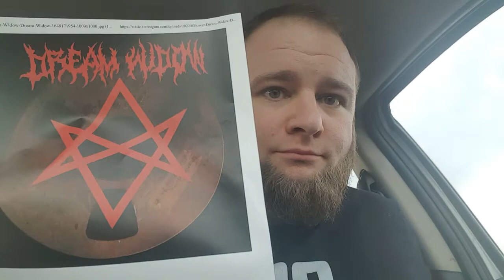DREAM WIDOW(FOO FIGHTERS/DAVE GROHL) ALBUM REVIEW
Welcome to the channel and yes the name speaks for itself! I talk and review rock related music and movies(as well as Movie Trivia Schmoedown)! I may get a little goofy at times but these are the things I'm passionate about and they do mean a lot to me and I hope they do for you as well!

Facebook or @rockandmovieswithtyler you can like and follow me there!